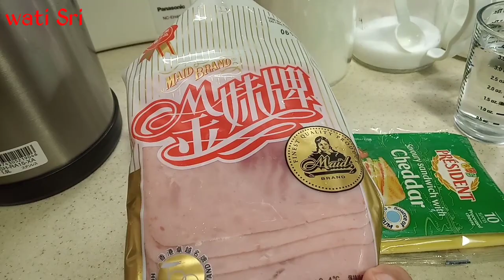RECIPE MENU HEALTHY BREAKFAST 🍳 // Very easy and Yummy 😋 // wati sri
Healthy breakfast are very important for our Body..I make  easy recipe and yummy I hope you like it ..let try it ..Thank you

ingredient

Flour
cont flour
salt
black pepper
Spring onion
ham
egg
cheese
oil
water